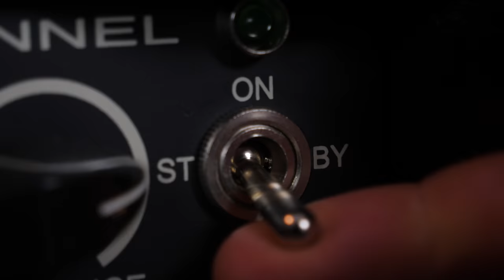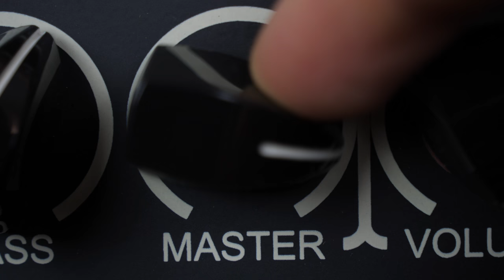Can You SHATTER a Wine Glass with Guitar Feedback?